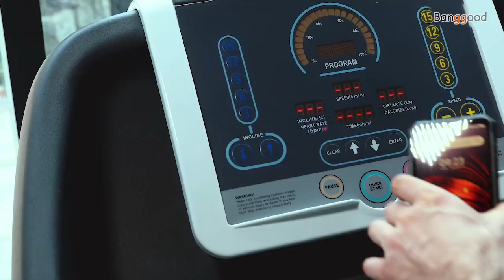Ulefone Armor 7E New rugged smartphone (commercial) buy at banggood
Highlights
IP68/IP69K waterproof,
 NFC, 5500mAh battery
 Wireless Charge
 48MP Triple Rear Camera
 Heart Rate Sensor, Baroceptor
 Helio P90 Octa Core
 4GB RAM 128GB ROM
 15W Fast Charge
 Global Bands